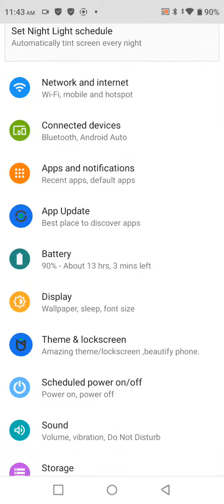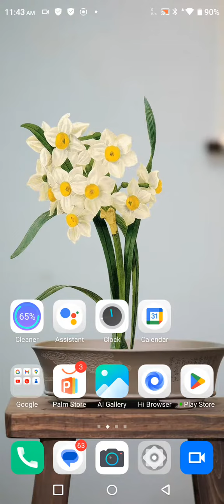Show Network Speed In Tecno Pova 4 Pro, Internet Speed Show Kaise Karen In Tecno Pova 4 Pro,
Show Network Speed In Tecno Pova 4 Pro, Internet Speed Show Kaise Karen In Tecno Pova 4 Pro, How To Show Internet Speed In Tecno Pova 4 Pro,

Internet_Speed_Show_ Tecno Pova 4 Pro